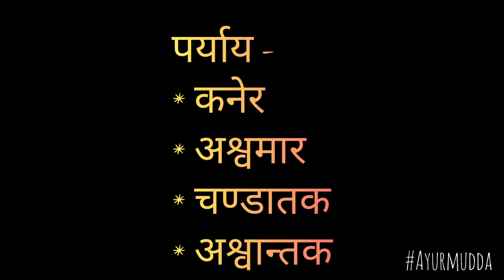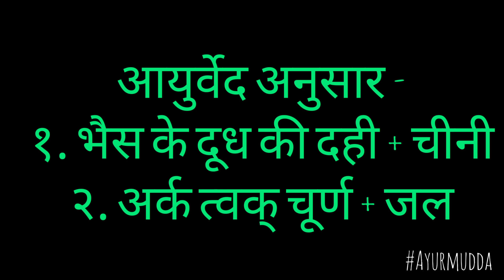Quick revision to OLEANDER POISONING || करवीर विष || Toxicology || Agadtantra || BAMS || Ayurveda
Feeling bored from revision through books?

Here we have a quick revision of OLEANDER POISONING ( करवीर विष),
Hope it will reboost your mind and make your topic easy to revise.

Let's have look to the video...

Find us on other social websites to get the latest stuff-